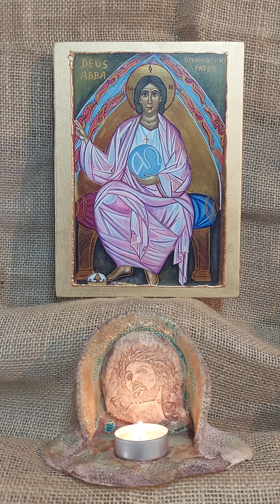Nowenna do Boga Ojca dzień 8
7 sierpnia obchodzi się święto ku czci Boga Ojca.
ikona BOGA OJCA autorstwa Krystyny Broncel